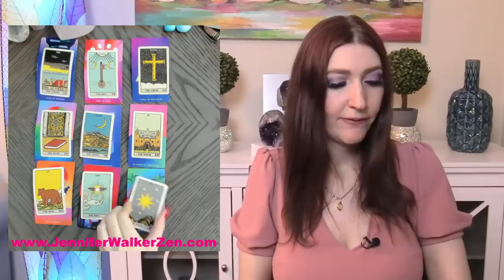GEMINI WOW! YOU WIN BIG! YOU HAVE BEEN WAITING FOR THIS GEMINI! SEPTEMBER TAROT READING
GEMINI you can check your Sun sign which represents your soul, Moon sign, which represents your emotions, and your  rising sign that represents your physical you. All three of these signs make up who you are, so feel free to crosswatch GEMINI.   I use Angels, oracle cards, tarot and so much more for this almost personal tarot reading!

In today's tarot card reading, we'll be looking into your love life during the month of SEPTEMBER. Much can change and happen in a month, that's why each reading contains a tons of clarification of tarot and oracle cards to provide you with as much information about your love life as possible.